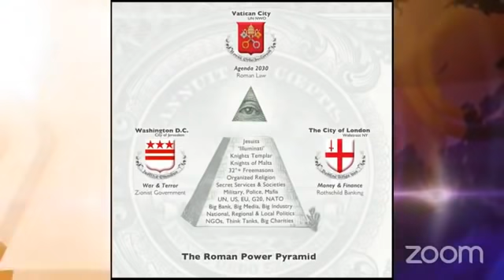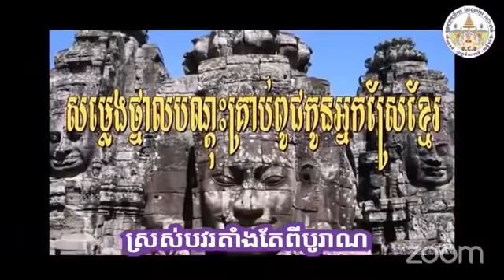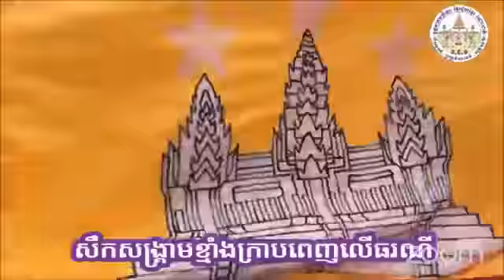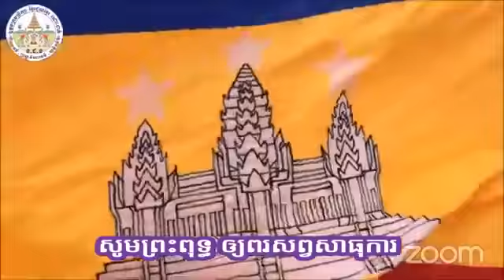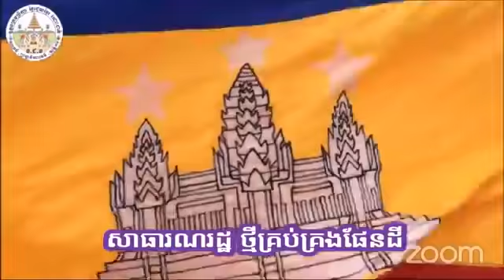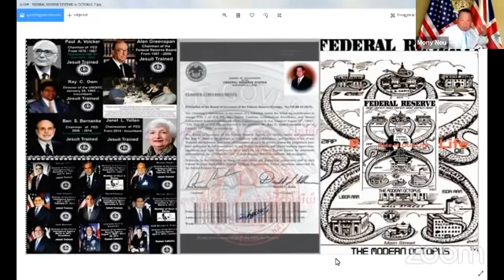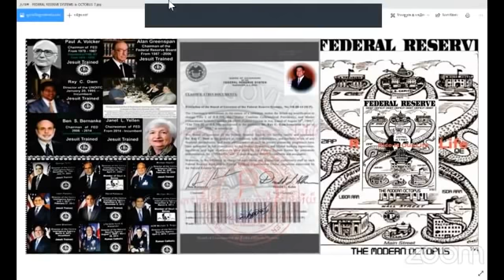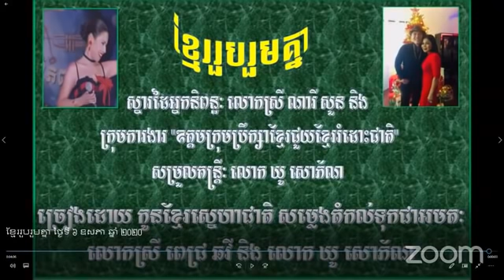សំលេងថ្នាលបណ្តុគ្រាប់ពូជ កូន អ្នកស្រែខ្មែរ #120